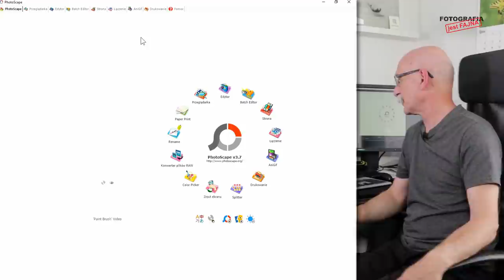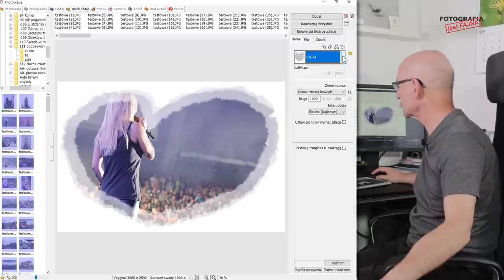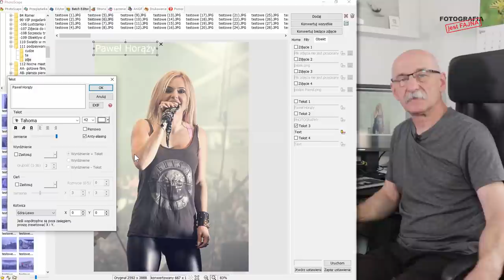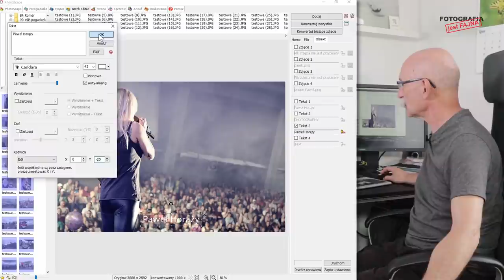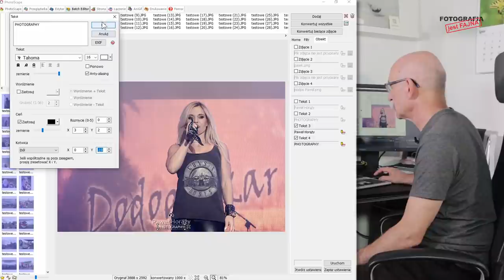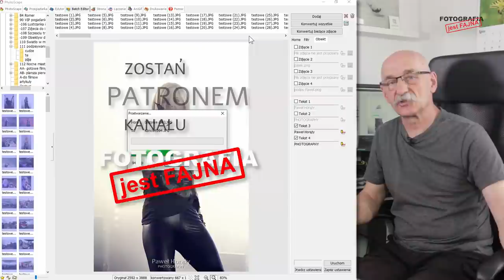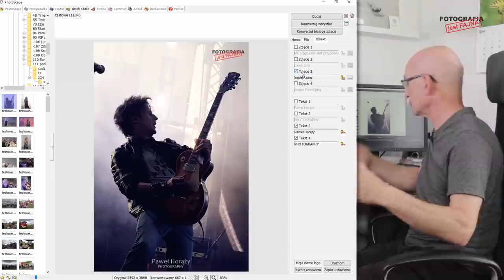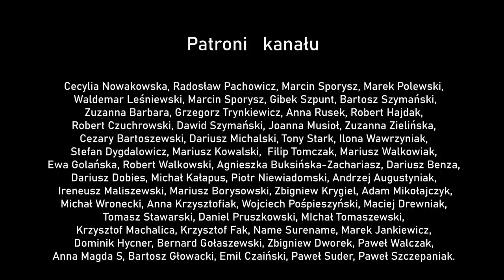🚩 Jak szybko podpisywać zdjęcia - Fotografia jest Fajna - PhotoScape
Jak szybko, ładnie i za darmo podpisać dużo zdjęć, oraz krótkie omówienie darmowego programu PhotoScape -  Fotografia dla początkujących.